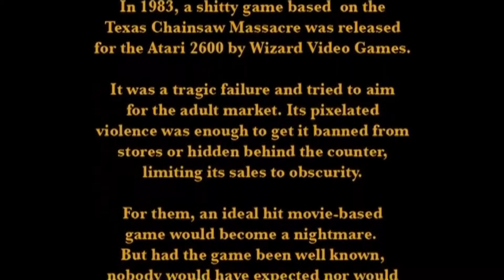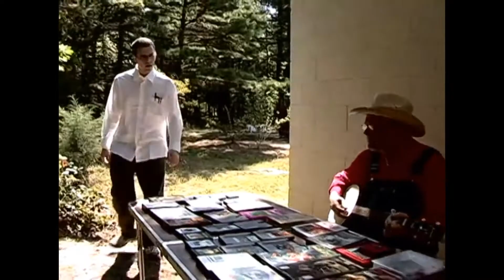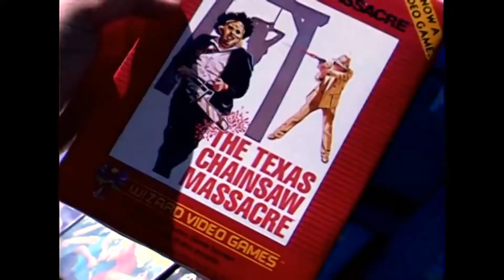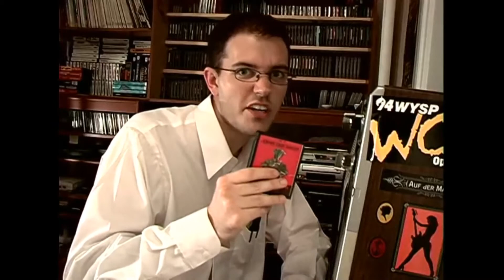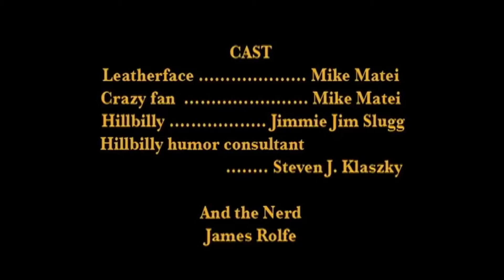AVGN - Episode 35 - Texas Chainsaw Massacre (Atari 2600)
The Nerd faces the horror of a bad video game for his Halloween that he wishes he could cut apart with a chainsaw, as he reviews the Atari 2600 game based on The Texas Chainsaw Massacre.

The Texas Chainsaw Massacre is considered one the greatest and most influential slasher films of all time.  Although it was a big hit, it was also very controversial being banned in numerous countries for its excessive violence. Throughout the years, the chainsaw wielding maniac known as Leatherface would go on to become a classic horror icon.

In 1983 a game based on the movie was released by Wizard Video Games for the Atari 2600. The player controls Leatherface as he runs through a field brutally murdering young women.  It was nearly as controversial as the film and many game stores hid it behind the counter or refused to carry it at all. Its poor success has made it one of the most sought after Atari games.

In part one of the Nerd's second annual Halloween special, he purchases the game from a local seller for a review. After that he meets his most "far-out fan," is captured by the Leatherface family and gets forced to play through even more of the mad and macabre, doo-doo diarrhea bulls**t of that sucky ass game.